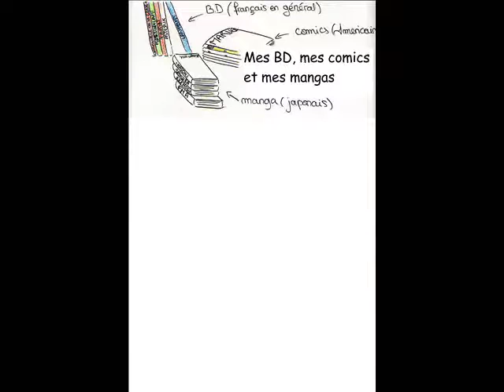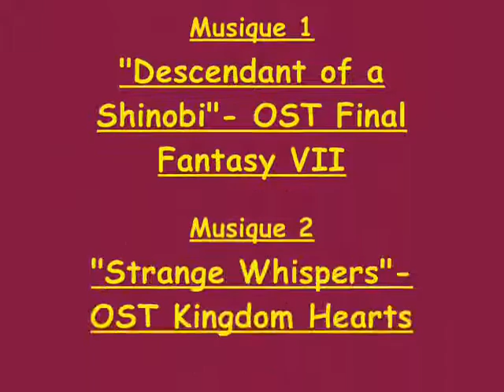Geek's Delirium.mp4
En gros, C'est mon devoir d'informatique... C'est un truc bête, on devait juste montrer au prof qu'on était capable de faire un mini film... Le hic, c'est que j'ai pas de caméra... Alors j'ai dessiné. Ce n'est pas extraordinaire, je n'ai pas de gros moyen... Les définitions, pour les puriste, sont volontairement abrégées, pour que tout le monde comprenne et que que cela tienne dans le temps imparti... Donc voila. Tout le monde me harcèle pour que je la mette sur youtube... En espérant que ça vous plaise ^^